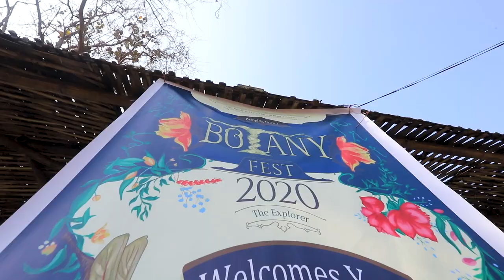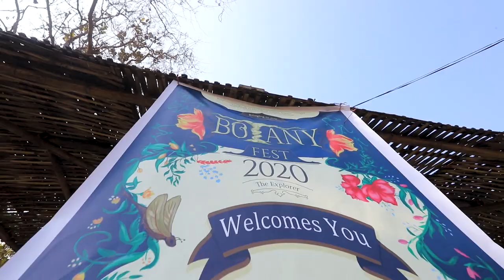Trailer - Botanyfest 2020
Here is the fantastic glimpses of our mega event Botanyfest 2020.
It was so thrilled being a part of this event. We introduced some new games and events this year. It's an tremendous conjunction of knowledge, emotions and experience. Do be the part of Botanyfest 2021.